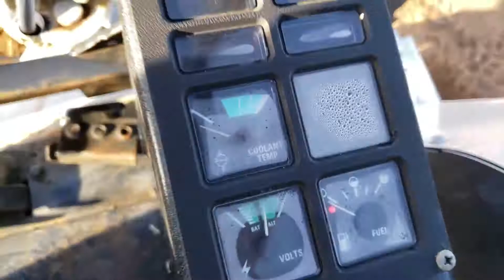BOBCAT 325 For Sale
Title: BOBCAT 325 For Sale